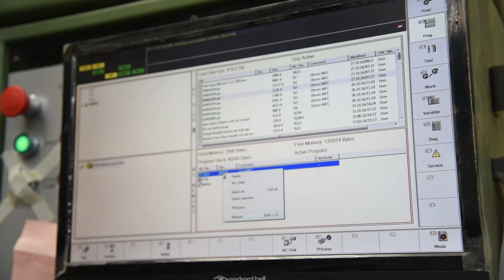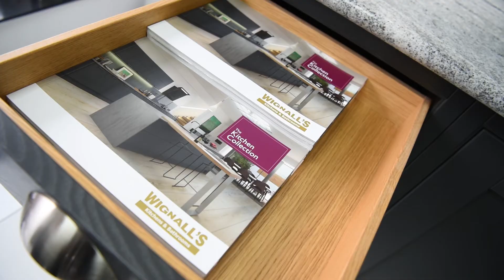Wignall's Commercial / Kitchens & Bathrooms / Promotional Video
Wignall's Promotional Video.
Newton Abbot - Devon - UK.
Commercial // Kitchens & Bathrooms.

By Tristan Adams Photography and Videography.